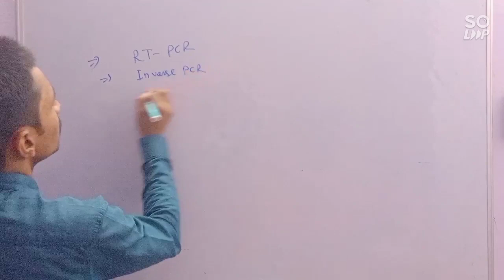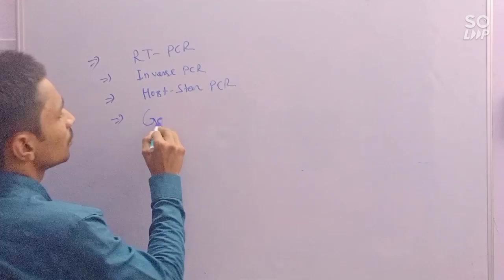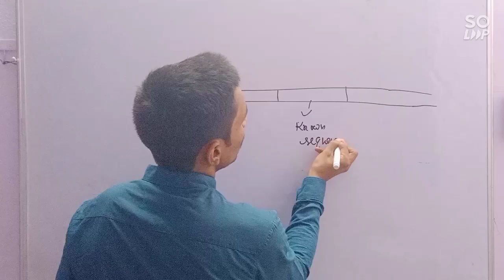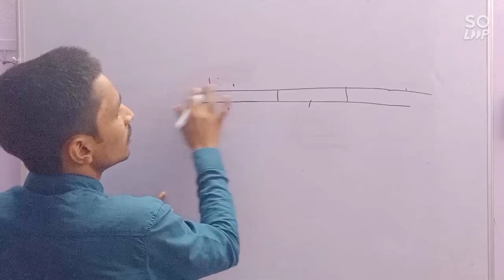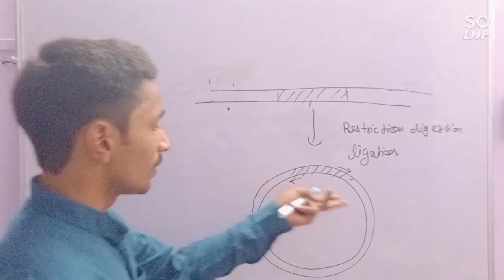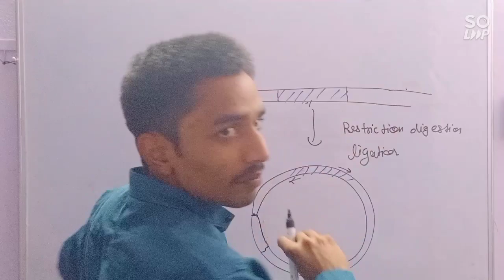Inverse PCR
PCR
very simple outline inverse PCR